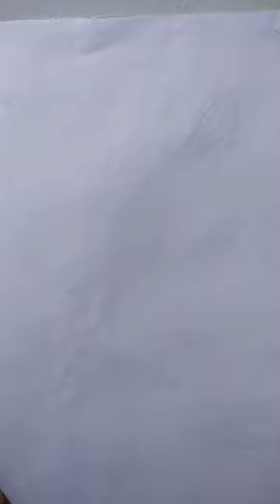Beautiful Flower and Butterfly painting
Easy painting of Flower and Butterfly